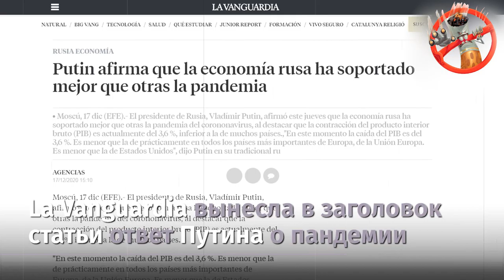Мировые СМИ вышли с цитатами Путина с пресс конференции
После пресс-конференции мировые СМИ вышли с цитатами Путина. Le Figaro обсудила с читателями тему отношений России и США. В центре — хакерское вмешательство во время американских выборов в 2016-м: «Это спекуляции, чтобы испортить отношения между РФ и США». Издание также отметило, что Путин одним из последних поздравил Байдена. Президент России дождался итогов голосования выборщиков, сообщает телеканал «Известия». Газета La Vanguardia вынесла в заголовок статьи ответ Путина о пандемии. Президент сказал, что «Экономика России перенесла пандемию лучше, чем другие». Статью подкрепили цифрами о снижении ВВП и росте зарплат.